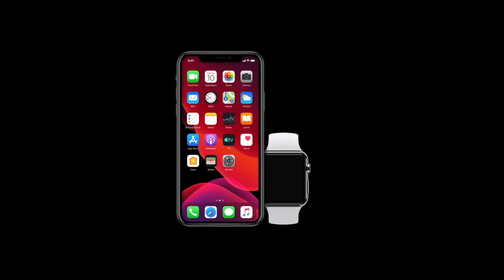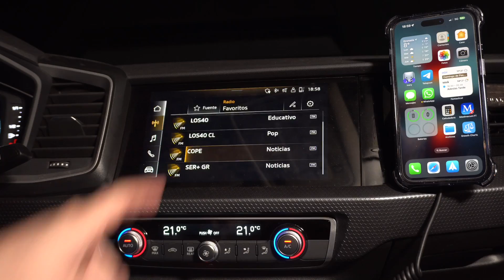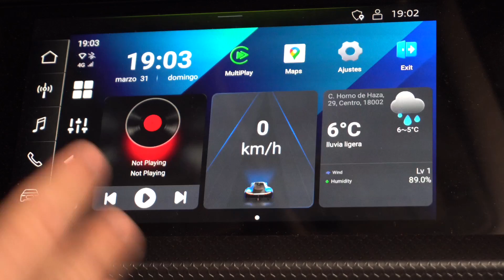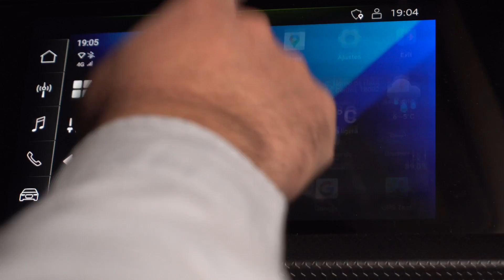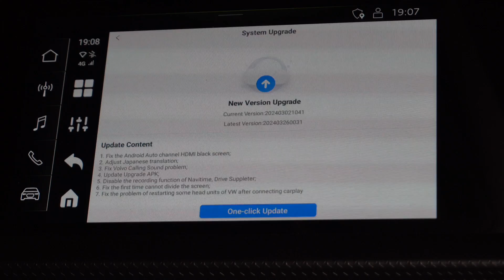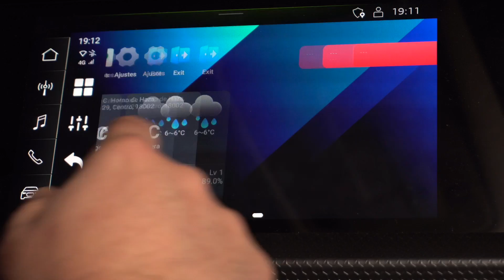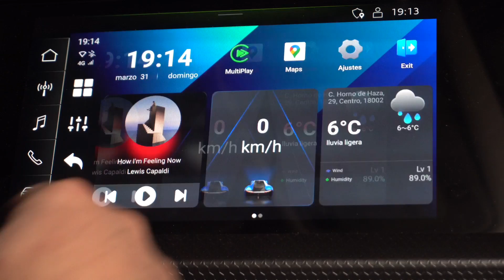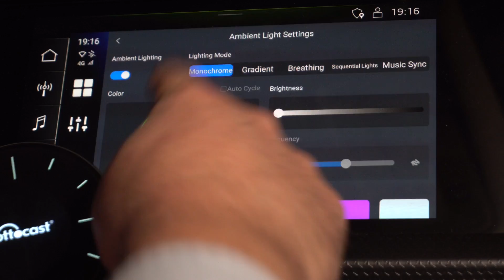Ottocast P3 AI, un mini ordenador en la pantalla de tu coche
Probamos el nuevo Ottocast P3 AI Box, un miniordenador que convierte la pantalla de tu coche en una tablet con Android 12, permitiendo instalar todo tipo de aplicaciones.